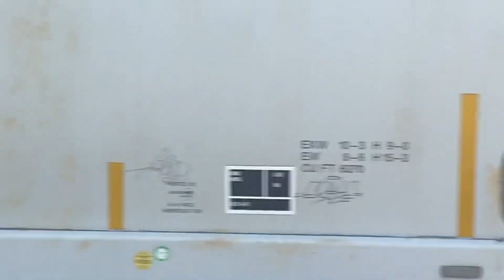grand elk railroad freight train 54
Wamx 4125 is leading the northbound grand elk train 303 heading northbound towards Grand Rapids Michigan today with wamx 4124 trailing

Wamx 4125 sd40-2

Wamx 4124 sd40-2

Time 11:26am

Railroad crossing 106th ave